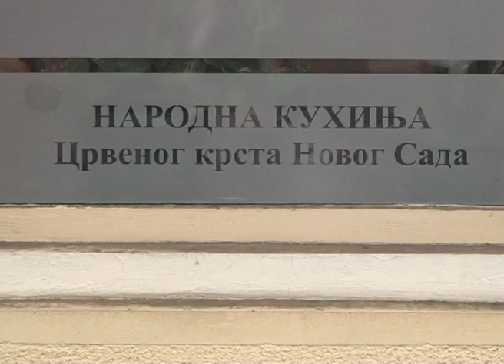Paketici za korisnike narodne kuhinje